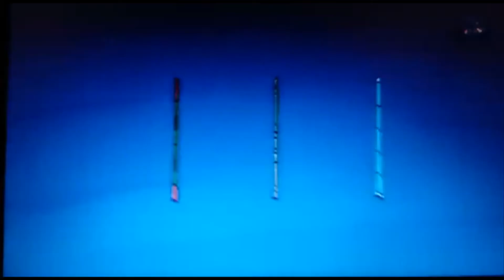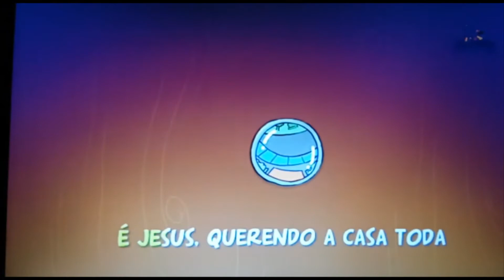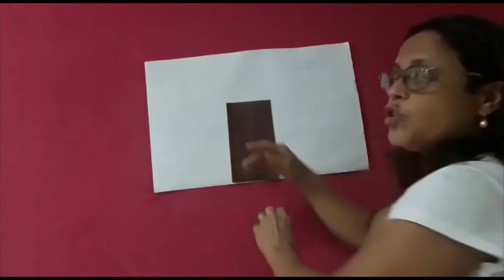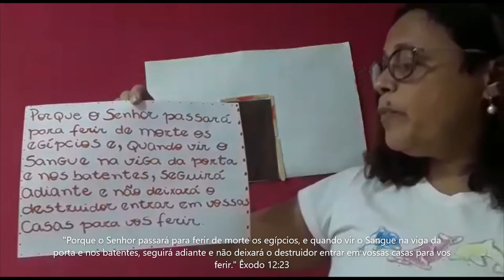Ministério Infantil PAV São Gonçalo - Porta de entrada da casa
Obedecer a instrução de Deus salvou o povo de Israel da morte, o mesmo acontece conosco. A obediência a palavra de Deus nos coloca dentro da casa na qual o sangue do Cordeiro está na porta de entrada. Ali estamos sempre seguros da morte eterna.
Deus deixou instruções para que tenhamos vida
em abundância, para que possamos viver seguros, na aulinha de hoje conheceremos algumas delas.
Toda quarta-feira temos Pequenos Grupos (PG) online com nossas crianças. Caso você deseje participar, deixe um comentário nesse vídeo com seu e-mail e entraremos em contato. Deus te abençoe!
Associação Evangélica Água da Vida